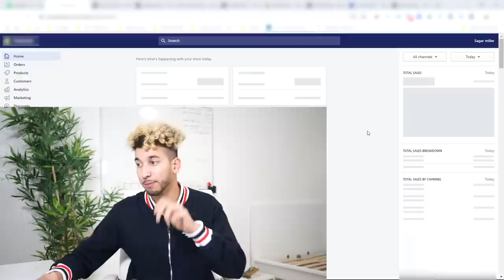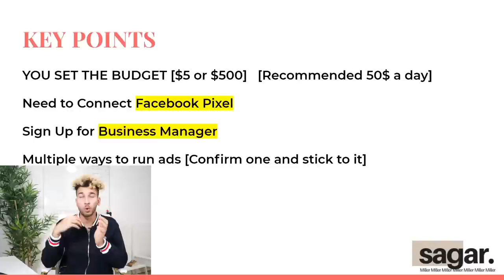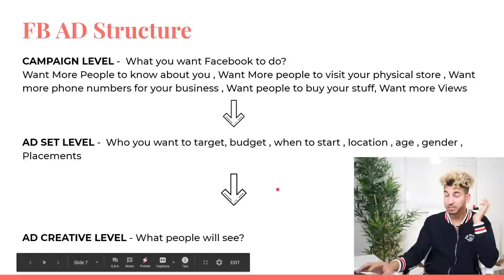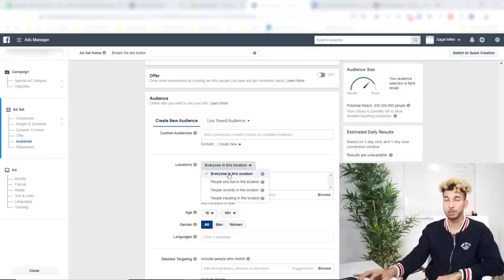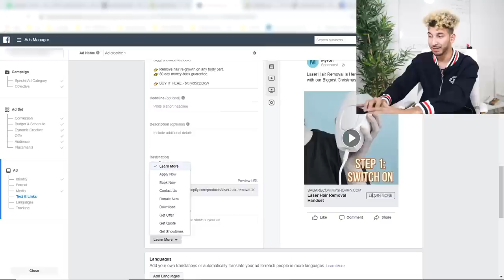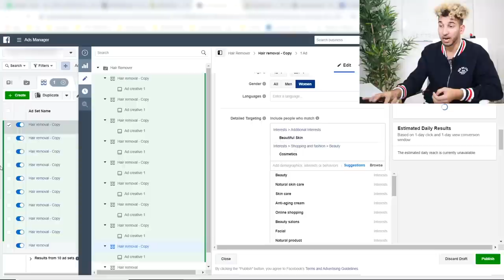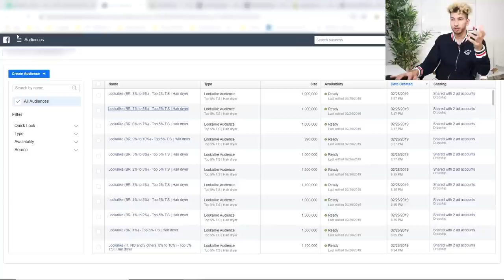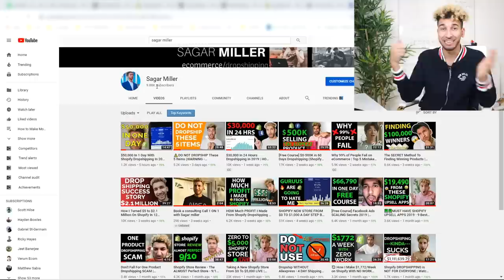Facebook Ads STRATEGY in 2023 | From Facebook Ad Beginner to EXPERT in 1 Video! Shopify Dropshipping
In this video, I will share how to run or Create facebook ad for Shopify Dropshipping. This is a Facebook Ads STRATEGY in 2020 that will transform a Facebook Ad Beginner to EXPERT in 1 Video.
✅ INSTAGRAM @SAGARMILLER [I Reply to all DMS]

In this video i cover mutiple aspects of facebook ads Step by Step. First in this Facebook ads manager tutorial we start by discussing the need to connect a facebook pixel to your shopify dropshipping store and the need to sign up for facebook ads manager to have all the tools needed for advertising on facebook

How Do Facebook Ads Really Work?
So, this was a really broad question i get all the time from beginners, but basically facebook ads is AI Platform that takes all the instructions you give him and i will do all the actions and over time it gets profitable

Then we explore the Facebook ads Strategy structure in 2020 to transform you from facebook ad newbie to Expert in 1 video. So there are three Levels of this structure

Campaign Level - This is the level where you tell facebook what you want them to do?

Ad Set Level - Here you select who you want to target, budget , when to start , location , age , gender , Placements. This is the level where facebook ad targeting is selected

Ad Level - This is where the magic happens and this is where you tell Facebook ads what video you wanna show to people

 ▬▬▬▬▬▬REALLY HELPFUL VIDEOS▬▬▬▬▬▬

IF YOU have any questions, make sure to leave a comment I reply to all of them. Hope this video Helps/Motivate you guys to start making money online